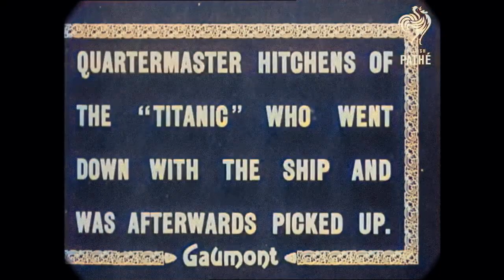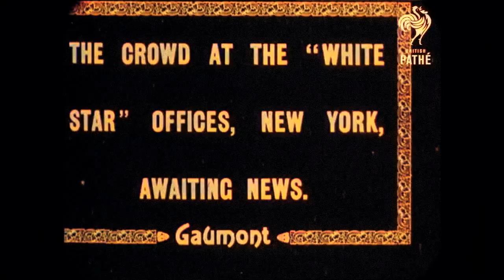Titanic Survivors 1912 Colour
Colourised History using Neural Networks.

RMS Titanic was a British passenger liner operated by the White Star Line that sank in the North Atlantic Ocean in the early morning hours of April 15, 1912, after striking an iceberg during her maiden voyage from Southampton to New York City.